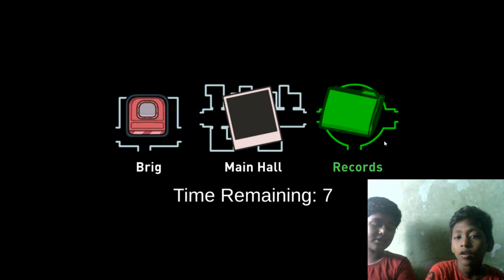Commentry Gaming Among Us (Airship) Tamil #4